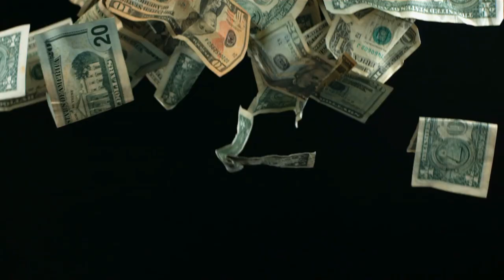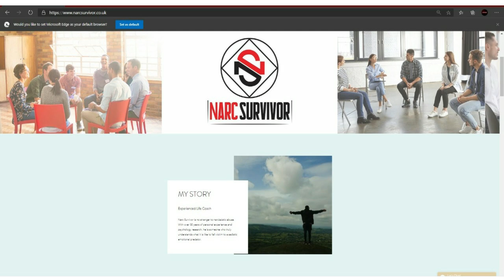What The Narcissist Really Thinks Of You